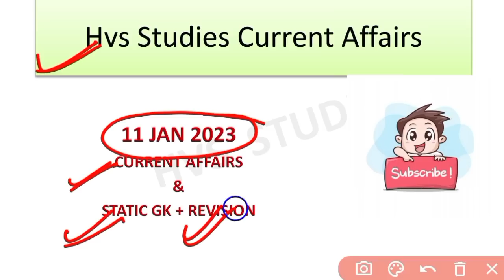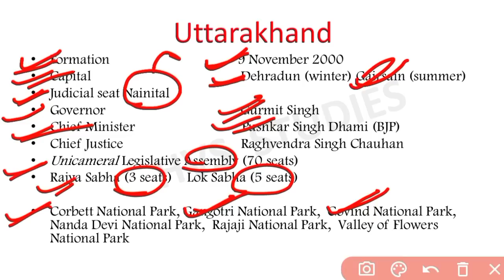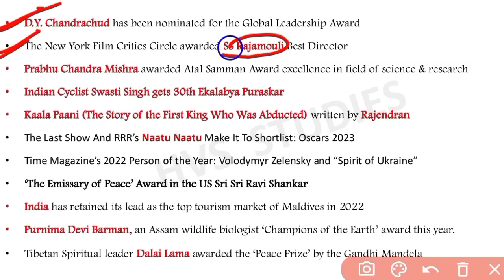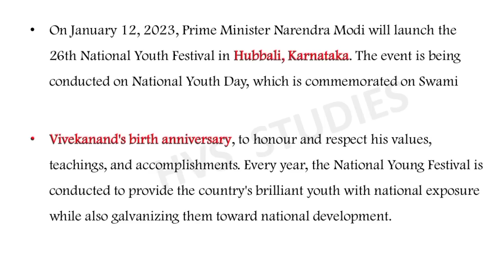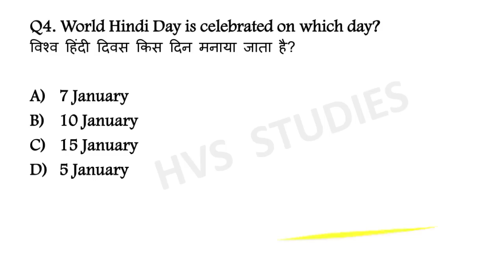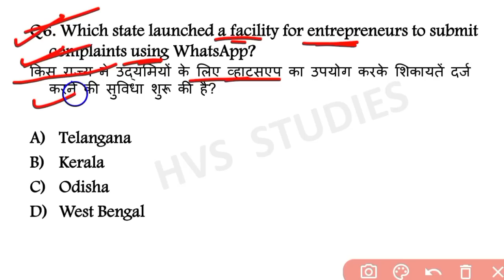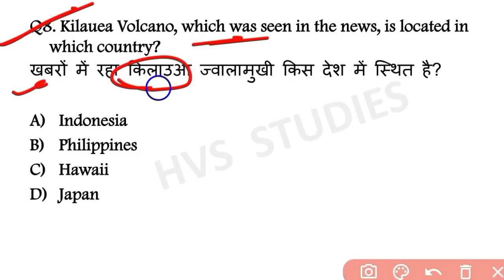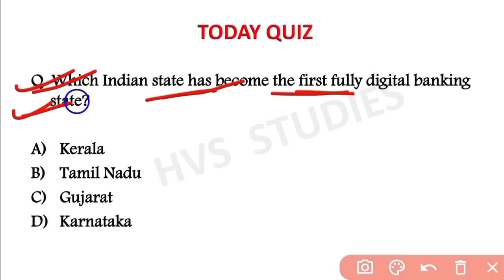11 January 2023 Current Affairs Questions | Daily Current Affairs | Current Affairs 2023 Jan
11 January 2023 Current Affairs Questions | Daily Current Affairs | Current Affairs 2023 Jan |

                        *EBOOK'S-*
*STATIC TOPICWISE EBOOK 2023:-*
*JAN 2022 - OCTOBER 2022 CA EBOOK:-*
*SSC CGL DEC 2022 EBOOK:-*
*OCT 2021 - MAR 2022 CA EBOOK:-*
*STATIC GK TOPICWISE EBOOK:-*
*1800+ CURRENT QUES(July-Dec 2021):-*
(PDF format of Daily CA Video's)

*VIDEOS*
Books and Authors (150+ books)

11 January current affairs
11 January month current affairs 2023
11 January current affairs 2023
11 January 2023 Current Affairs | India & World Current Affairs | Current Affairs 2023 by Hvs Studies